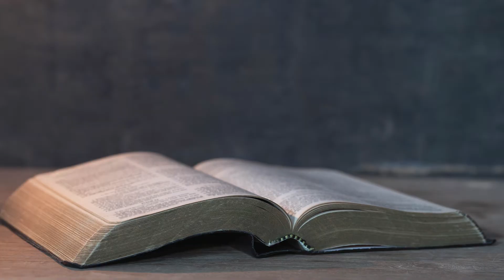BETHLEHEM BIBLE TALK - Selasa, 19 Mei 2020 - Sukacita - Ev. Vera Agustina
Welcome to Bethlehem Bible Talk, Sebuah program sapaan Firman Tuhan dari Hamba-hamba Tuhan GMI Bethlehem setiap hari Senin-Jumat. Kiranya Firman Tuhan hari ini dapat memberkati kita semua.

Matius 7:24